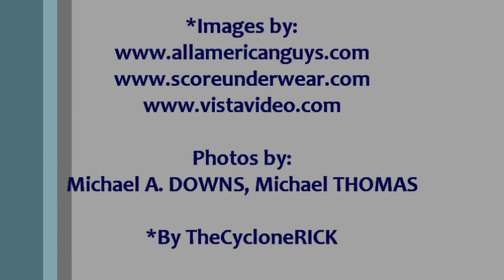Phil FUSCO ft Jason DERULO -Breathing (AAG Mix)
Philip FUSCO: another cool attractive boy and very popular model,
obviousy thanks to those big penetrating eyes, lips, smiling and possing.
Enjoy him!